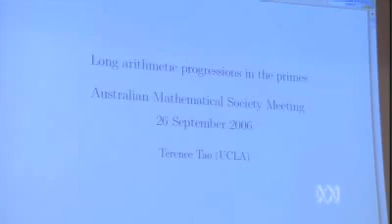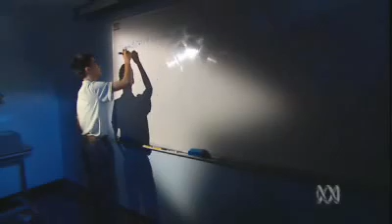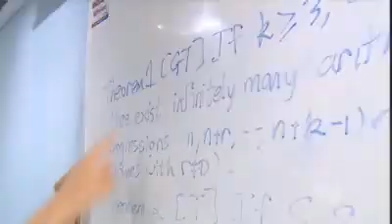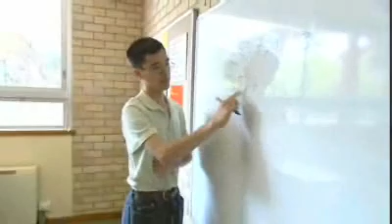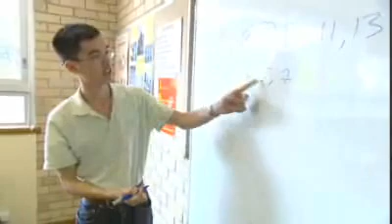tao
tao wins fields medal